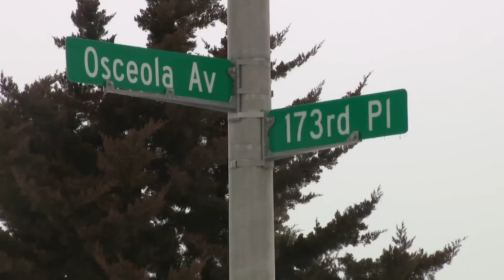Father charged with murder of wife, 3 daughters in Tinley Park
A man has been charged with murder after the fatal shooting of his wife and three daughters in a domestic-related incident in Tinley Park Sunday morning.